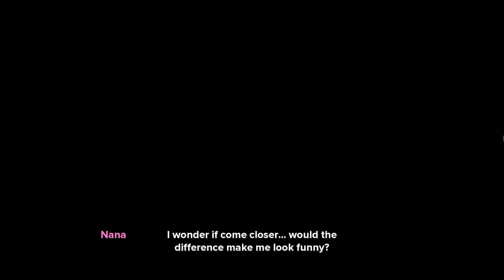Moe Era - 13 - Promoted to Party Member